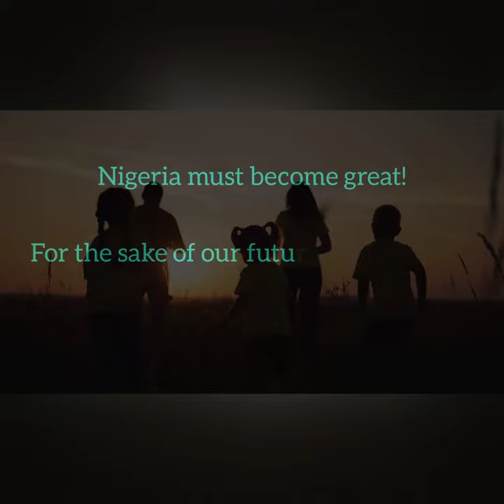"Japanomics" - The Exodus of the Nigerian Middle Class